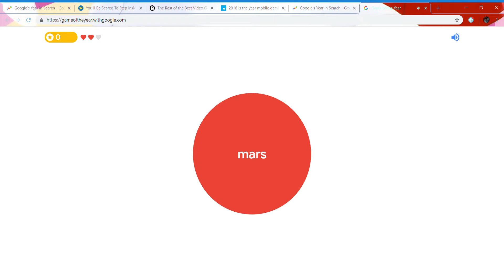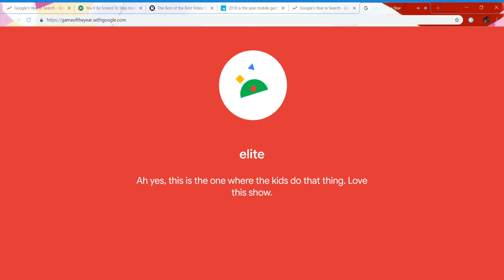How much do I know about 2018 searches?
In this vid, I take Google's quiz to find out what people like in 2018.